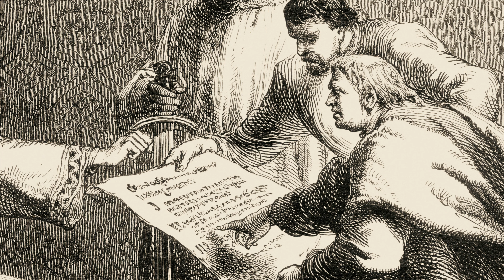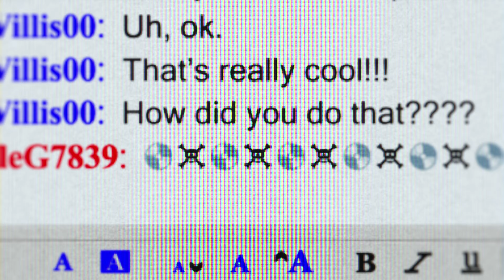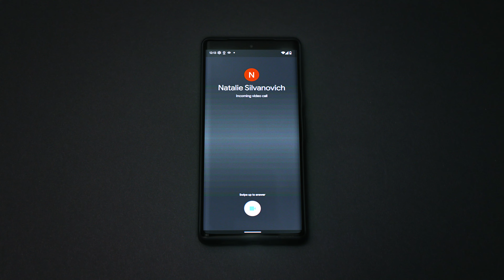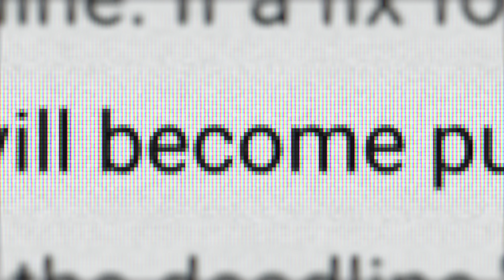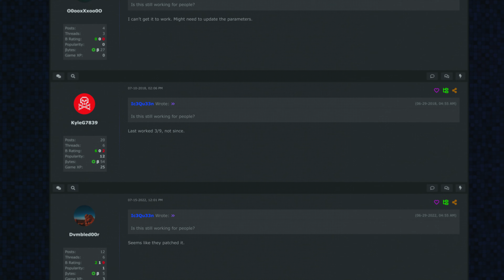EP005: Project Zero | HACKING GOOGLE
Zero-day. Sono tra le vulnerabilità di sicurezza informatica più pericolose al mondo. E la corsa è aperta per trovarli, prima che lo facciano dei malintenzionati.